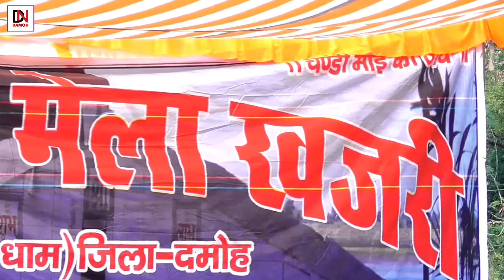Desi Rai//राम ने अयोध्या तज लय//भव्य चंडी मेला खजरी लक्ष्मण कुटी धाम दमोह//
Desi Rai//

रिकॉर्डिंग करवाने हेतु संपर्क DN studio Damoh 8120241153

                             धन्यवाद